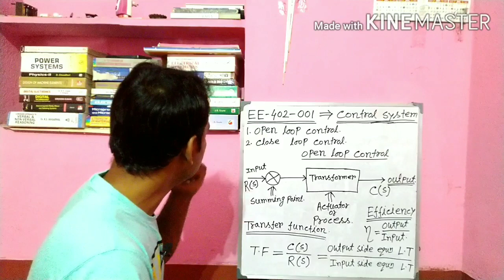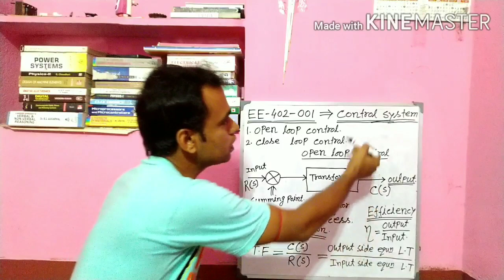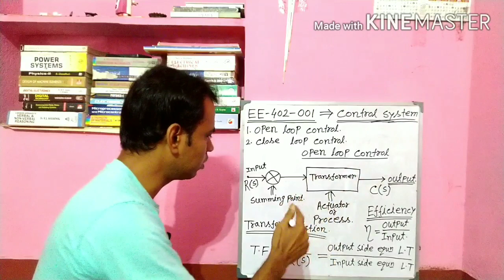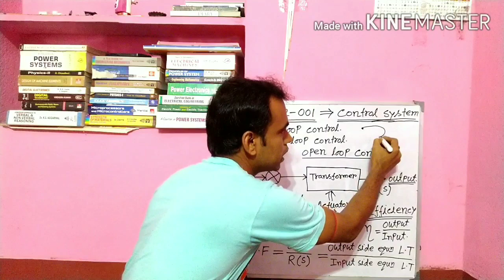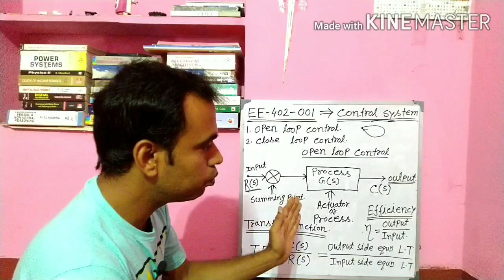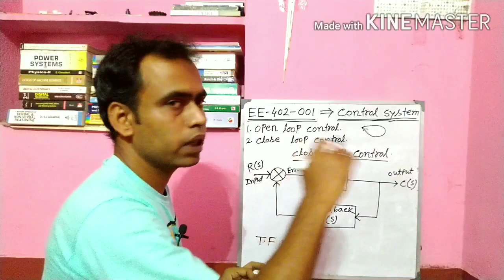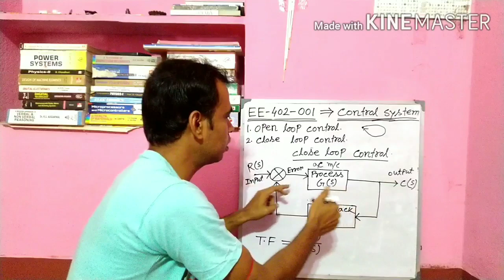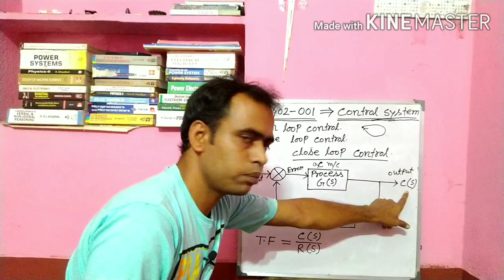EE-402-001, Basic idea about control system.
Basic idea about control system,
Open loop control,
Close loop control.

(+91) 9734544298